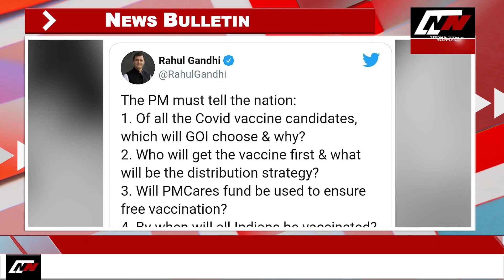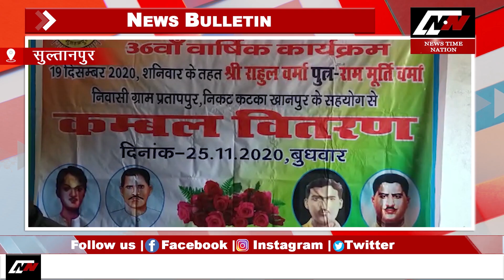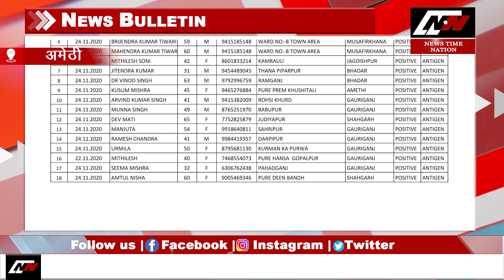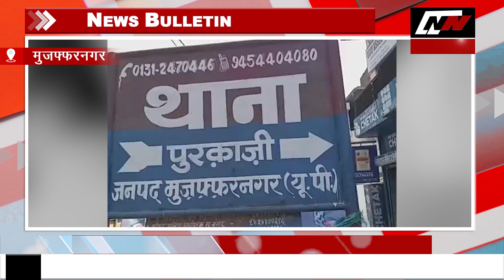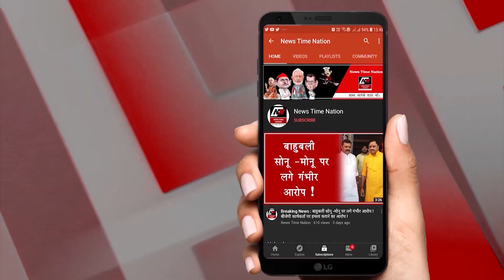अमेठी में ट्रिपल तलाक से हाहाकार ! | News Time Nation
1. राहुल गांधी ने कोरोना वैक्सीन को लेकर केंद्र सरकार औऱ प्रधानमंत्री नरेंद्र मोदी से कई सवाल पूछते हुए एक ट्वीट किया है...पूछे गए सवालों मे सबसे खास है कि पीएम नरेंद्र मोदी को बताना चाहिए कि सरकार ने भारतीयों के लिए किन-किन कंपनियों की कोरोना वैक्सीन को चुना है और उनको चुनने की क्या वजहें हैं...

2. मुंबई में 55 साल के टीवी के मशहूर एक्टर आशीष रॉय का किड्नी फेल होने की वजह से निधन हो गया है... आपको बता दे की आशीष रॉय को बिमारी के चलते मुंबई के जूहू हॉस्पिटल में भर्ती कराया गया था... वहीं सूत्रो से मिली जानकारी के मुताबिक आशीष आर्थिक तंगी से भी जूझ रहे थे...

3. इलाहाबाद हाईकोर्ट ने कुशीनगर के रहने वाले सलामत अंसारी और प्रियंका खरवार मामले में एक अहम फैसला सुनाया है... हाईकोर्ट ने कहा कि उनके शांतिपूर्ण जीवन में कोई व्यक्ति या परिवार दखल नहीं दे सकता है... HC ने ये भी कहा कि कानून एक बालिग स्त्री या पुरुष को अपना जीवन साथी चुनने का अधिकार देता है..

4. लखनऊ में आल इंडिया मुस्लिम पर्सनल लॉ एंड बोर्ड के उपाध्यक्ष डॉ. कल्बे सादिक का बीती रात इंतकाल हो गया... दरअसल डॉ. कल्बे सादिक को कुछ दिनो से सांस लेने में दिक्कत और निमोनिया के चलते एरा मेडिकल कॉलेज में भर्ती कराया गया था.. जहां उनका इलाज के दौरान ही निधन हो गया...

5. वाराणसी में लोकसभा सीट से पीएम मोदी का निर्वाचन रद्द करने की मांग वाली याचिका सुप्रीम कोर्ट ने खारिज कर दी है... आपको बता दे की बीएसएफ के बर्खास्त जवान तेजबहादुर यादव ने ये याचिका दाखिल की थी...

6. सुलतानपुर की सदर तहसील में कांग्रेसियों ने किसानो की समस्याओं के मद्देनजर सीएम योगी के खिलाफ मुर्दाबाद के नारे लागाए... इसी के साथ सभी ने किसानों की धान बिक्री समस्या को लेकर एसडीएम सदर रामजीलाल को राज्यपाल के नाम पर एक ज्ञापन भी सौपा..

7. सुलतानपुर में घंटों इंतजार के बाद राष्ट्रीय खाद्य सुरक्षा योजना के उपभोक्ताओँ को बैरंग लौटना पड़ा... सस्ते गल्ले की दुकानों पर सुबह से उपभोक्ताओं की लाइन लगी रही...लेकिन सर्वर का हवाला देते हुए कोटेदार ने पल्ला झाड़ लिया...वहीं जिलापूर्ति अधिकारी अभय सिंह ने आश्वासन दिया है कि बहुत जल्द दिक्कत को दूर कर दिया जाएगा..

8. सुल्तानपुर में शहीद स्मारक सेवा समिति ने माधवपुर छतौना में काकोरी कांड के शहीदो के 36वीं वर्षगाठ के अवसर पर एक कार्यक्रम का आयोजन किया.. इस दौरान समिति के कार्यकर्ताओं ने करीब 100 गरीब महिलाओं और अन्य को कम्बल वितरित किया

9. सुलतानपुर के थाना कुड़वार बाजार में प्रशासन की बड़ी लापरवाही के चलते बाजार के मेन रास्ते पर घण्टो तक लोगो का जाम लगा रहा... जिससे सभी को खासा दिक्कतो का सामना करना पड़ा... वहीं इस दौरान जाम में फसे लोग भी बिना मास्क और हेलमेट के ही दिखे...

10. अमेठी में थाना जगदीशपुर क्षेत्र के दौलतपुर लोनहत गांव में ट्रिपल तलाक का मामला सामने आया है... दरअसल दौलतपुर गांव में रहने वाली राफिया बानो ने अपने पति पर दहेज उत्पीड़न के चलते तीन तलाक देकर घर से भगाने का गंभीर आरोप लगाया है..वहीं अब राफिया बानो पुलिस से इंसाफ की गुहार लगा रही है..